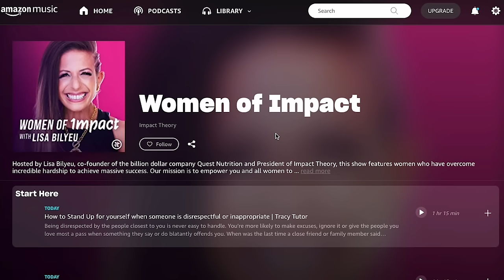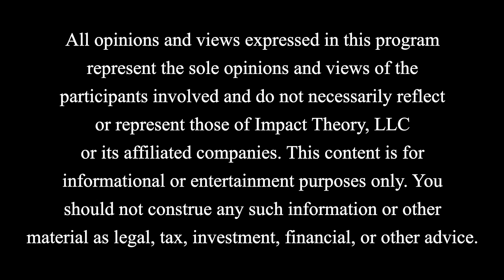Therapist On The SNEAKY Manipulation Tactics You Need to WATCH OUT For! | Terri Cole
Watch the entire exclusive Mental Health Month video mini-series and

On Today's Episode:

There is something both sobering and chilling about being manipulated, especially by someone close to you. The feeling of betrayal and pain can leave you untrusting of everyone after that, and the emotional aftermath can lead to years of therapy or unhealthy behaviors.

If you’re a ‘Yes’ to any of these, this episode is a must for you:
- Have fallen for people’s fake concern at the expense of invalidating yourself
- Felt suffocated by the weight of someone’s constant complaining
- Started questioning your version of reality because you were being gaslit

The Boundary Boss and one of our favorite homies on Women of Impact, Terri Cole, is back for another round and this time she’s unpacking everything you need to never be tricked by manipulative people again! They want to get their way no matter what at your expense, and it’s your job to recognize it and put an end to it with the right boundaries in place.

Terri Cole is a licensed therapist and bestselling author who helps women like you break the cycle of living without boundaries. It doesn’t matter who you are or what your past is, everyone deserves and needs boundaries to create and maintain healthy relationships.

If you’re walking on eggshells at home, it’s time to sit up straight and pay attention.

QUOTES:

“There is something about having the patients to let the proof be in people’s behaviors and not just their words.” - Terri Cole

“I don’t want to start cutting off parts of myself to appease your wounds. You’re bleeding all over me but I didn’t cut you.” - Terri Cole

“If we have evidence that the person we’re talking about has no capacity for self reflection, no interest in taking responsibility for what is their side of the street, that is someone who in my book is truly toxic.” - Terri Cole

“Ego is a story of us very much grounded in our lived experiences…” -Nicole LePera

“What feels like disproportionate reactions actually aren’t disproportionate. They are safety making mechanisms.” -Nicole LePera

“So many of us grew up as an extension of our parents.”  -Nicole LePera